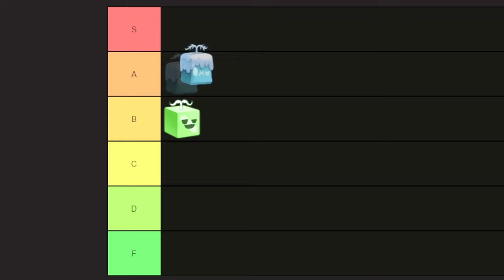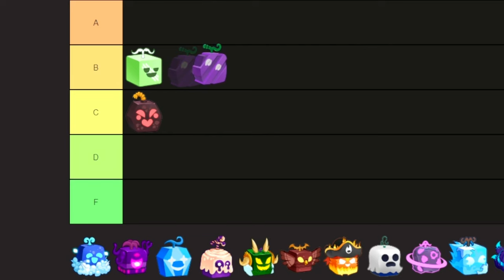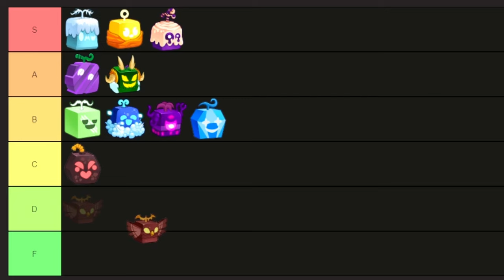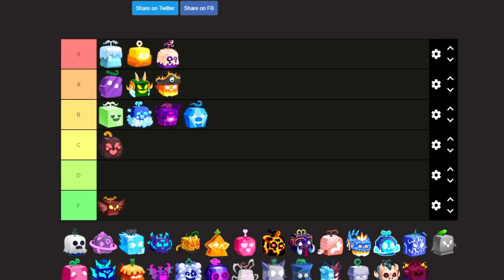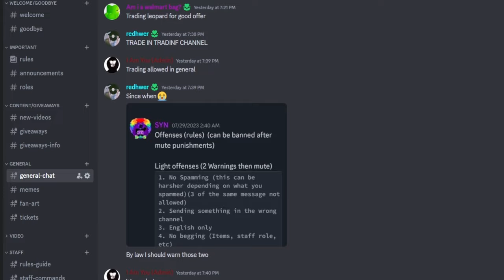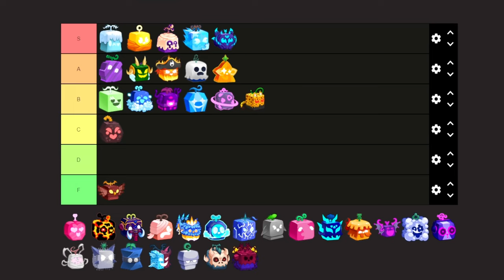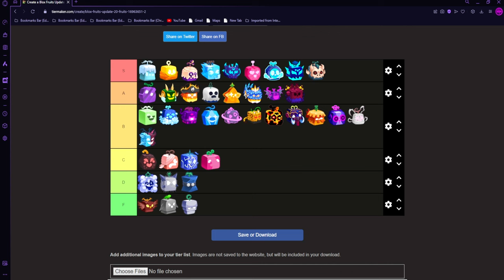Every Fruit RANKED on a Tier List in Blox Fruits!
I ranked every fruit in this video and I'm known for being a living hot take, so prepare to disagree or agree :)

Music Credits🎶🎵

Tags (IGNORE)